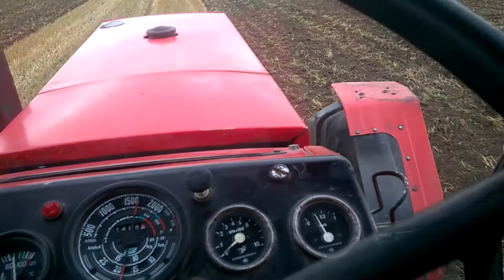Mix prac polowych 2017㋡|The best of U-R-S-U-S 1224